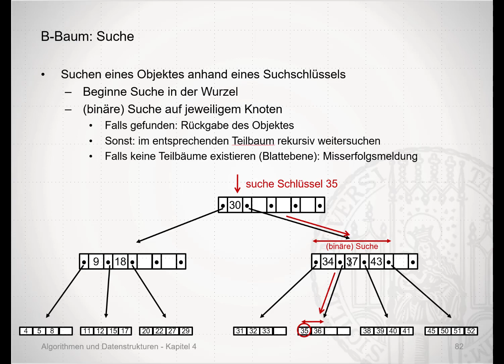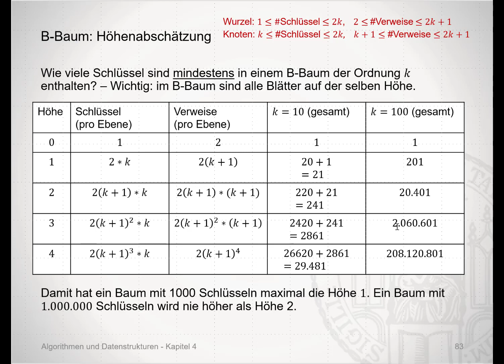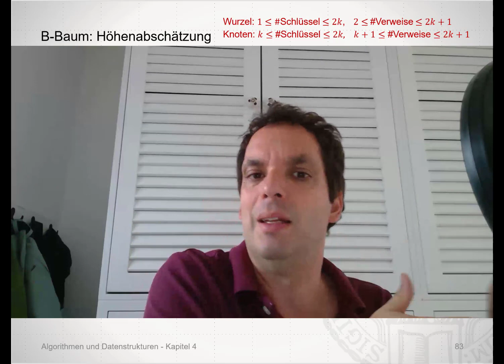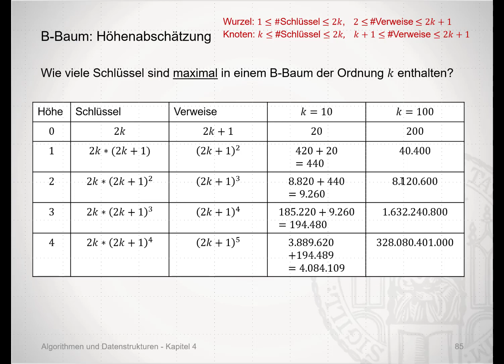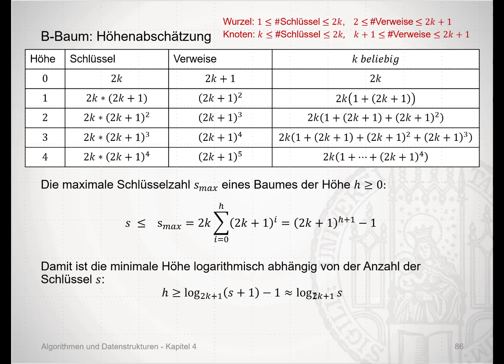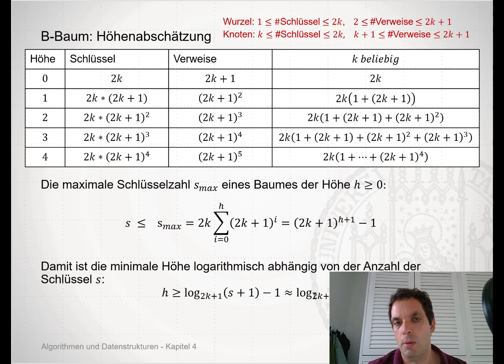Woche8 Teil3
B-Bäume Teil 2